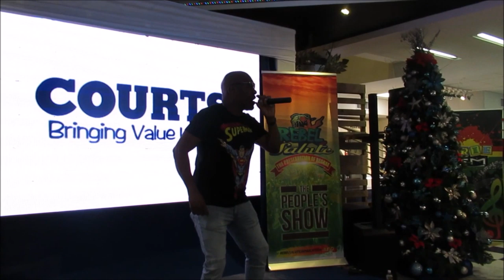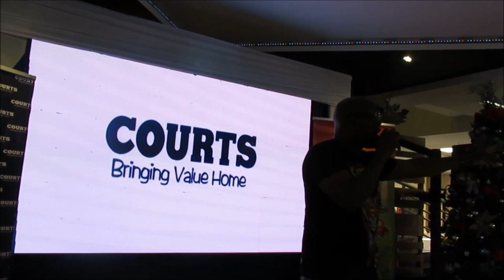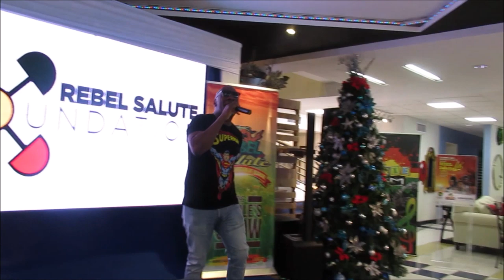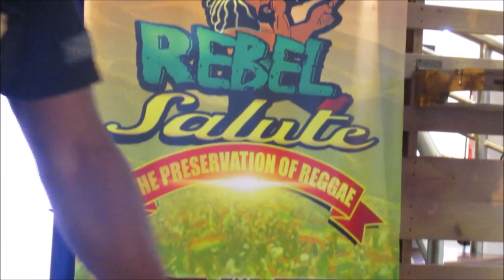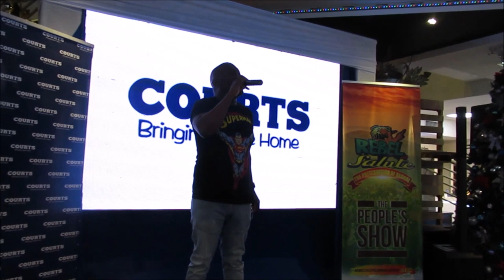REBEL SALUTE 2020 : GEORGE NOOKS WAS AWESOME @ COURTS !!!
Courts in association with Rebel Salute 2020 takes their road show to Corts Constant Spring feauturing George Nooks, Eva Burnin' Torch and Notis Heavy Weight Rockaz.